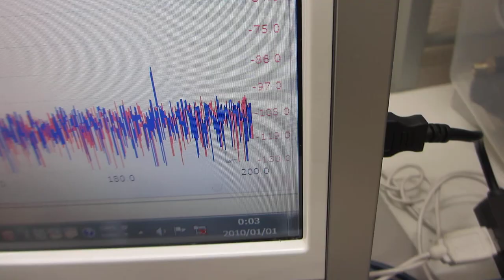超音波の音圧測定解析システム「超音波テスターＮＡ」